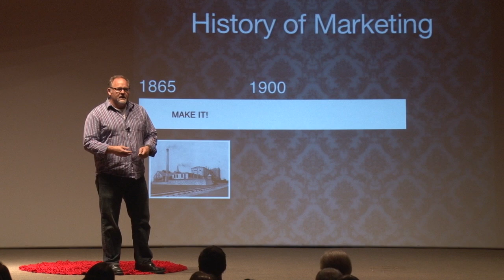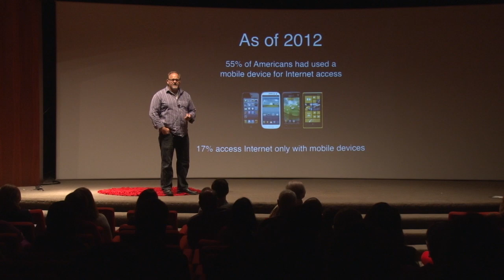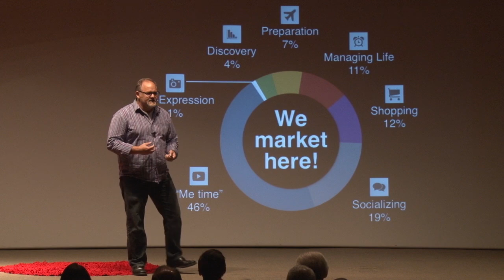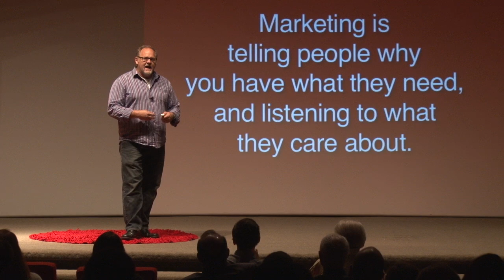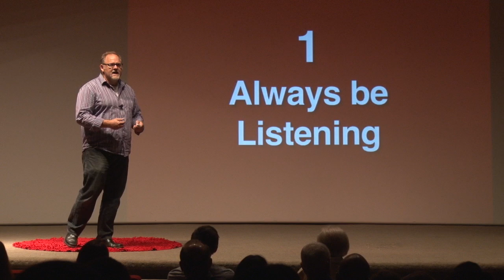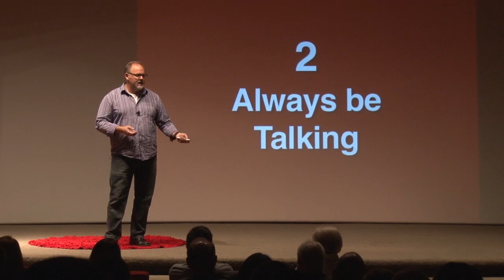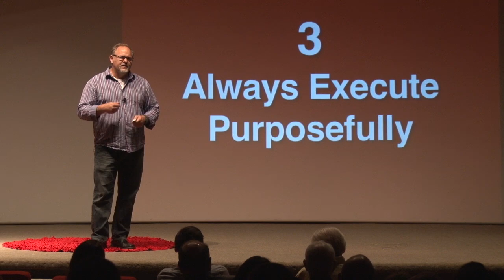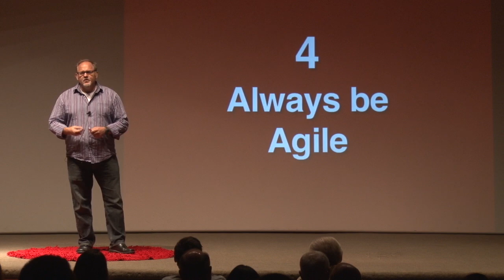Making sense of marketing in the digital age: Mike Osswald at TEDxToledo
Mike is the VP of Experience Innovation at Hanson. He holds a bachelor's degree in marketing management and an MBA with a marketing management focus, both from the University of Toledo. He is a member of the Usability Professionals' Association, the Information Architect Institute, ACM SIGCHI, and the Interaction Design Association. He is also the president and sole member of the Seriously Mad Skills with Post-it Notes Association, but isn't one to eschew the wonders of Scotch tape and small scraps of paper.